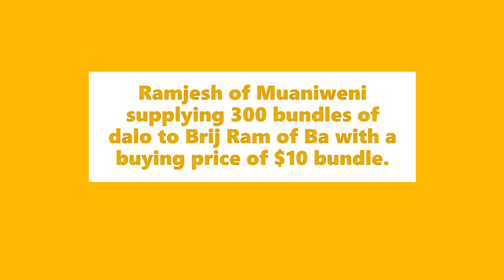MOA staff from Korovou facilitating dalo sales at Logani border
MOA staff from Korovou assist in selling of dalo from Muaniweni to Brij Ram of Ba at the Logani border.